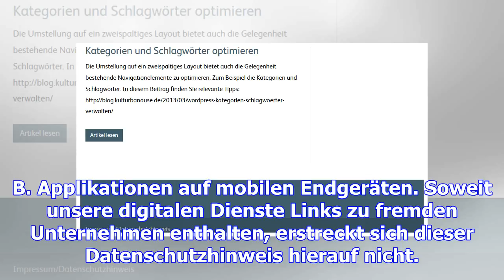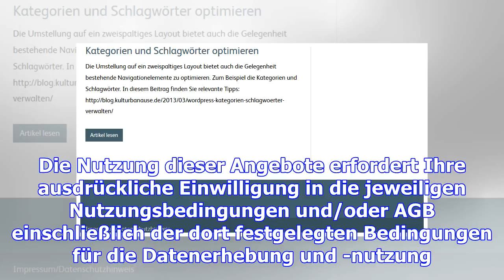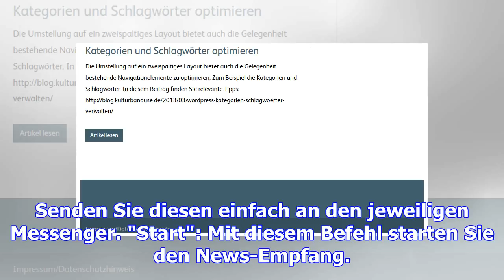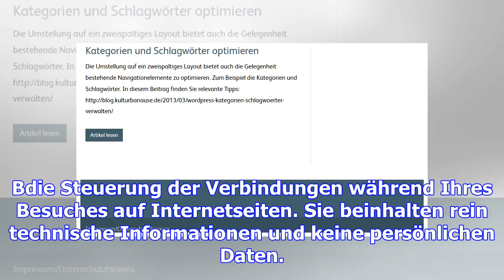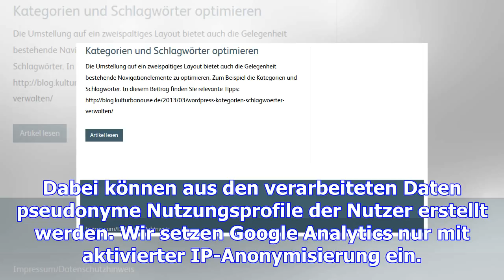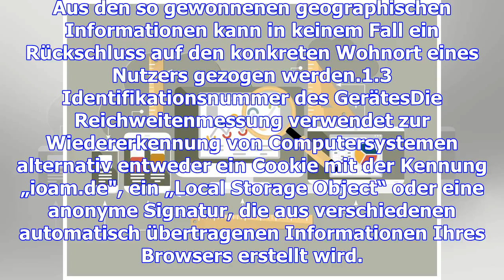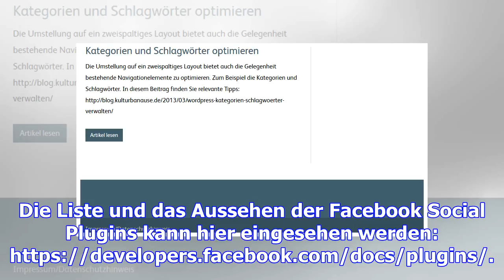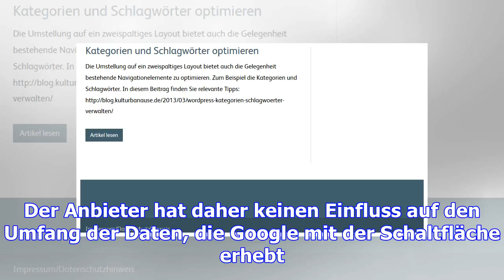Datenschutzhinweis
DatenschutzhinweisDie Augsburger Allgemeine und Heimatzeitungen sind sich darüber bewusst, dass Ihne...